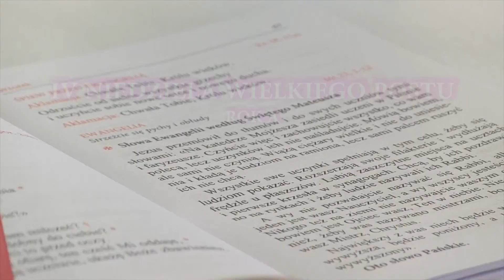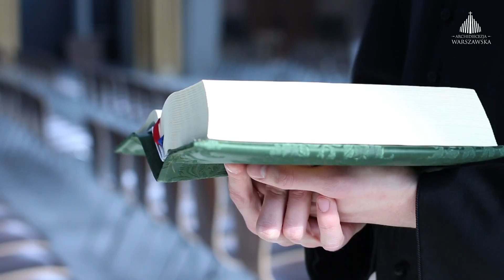IV Niedziela Wielkiego Postu, ks. Mateusz Kielarski - Moja Niedziela